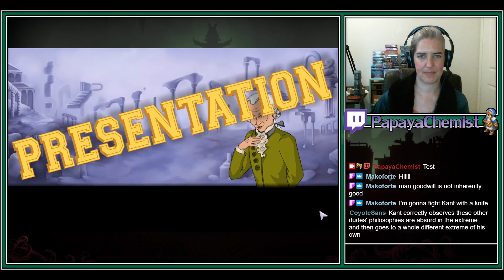Socrates Jones: Pro Philosopher - Part 2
"God is dead." --Nietzsche
"Nietzche is dead." --God
"Socrates is dead." --this game